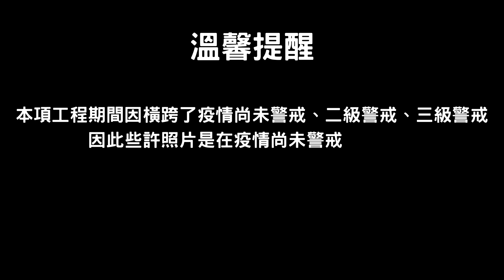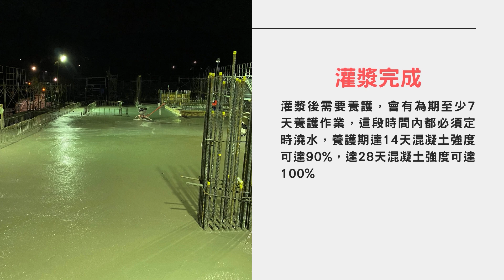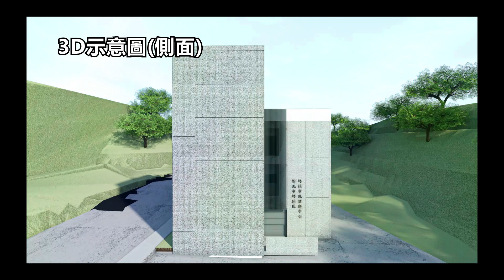新北消防坪林分隊新建工程幕後花絮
為提供更好的消防服務與提升救災救護效能
坪林分隊將以嶄新面貌
提供最優質的服務給坪林區的居民
本次新建為本局坪林分隊及坪林區市民活動中心共構工程
未來的防災能量必定更加升級且煥然一新
讓我們一起攜手打造安居樂業的新北市